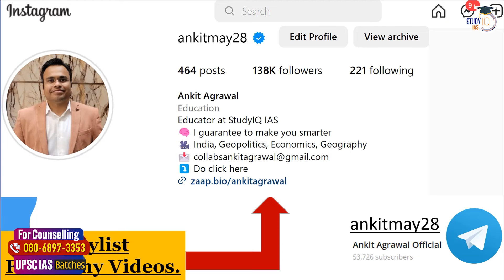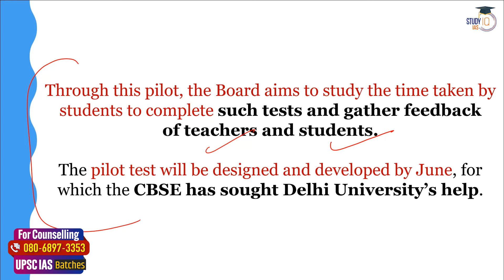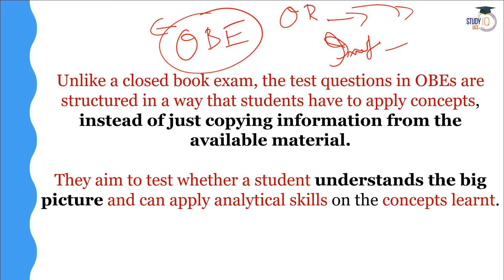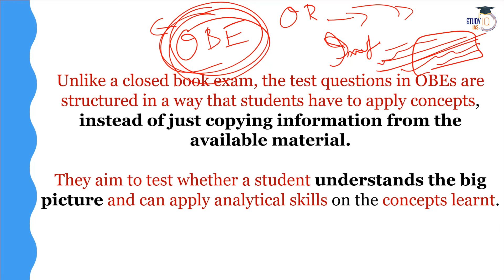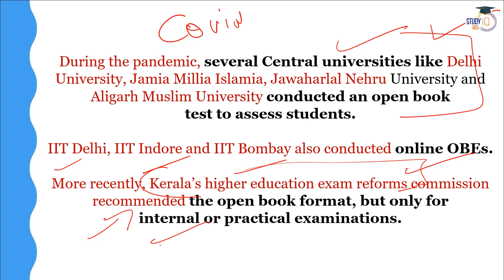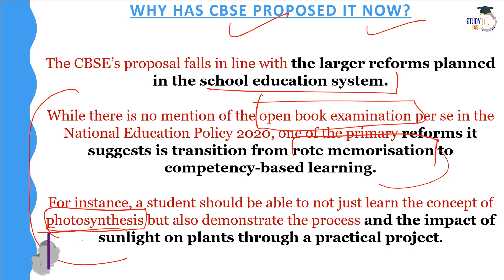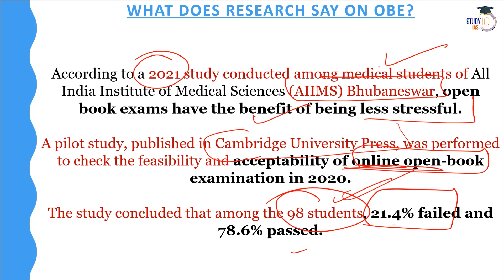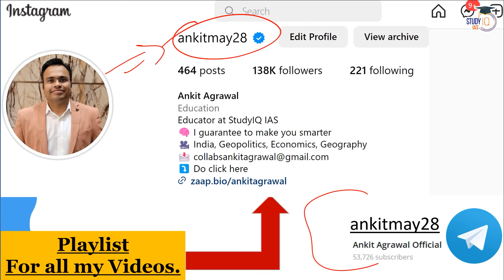Is CBSE Considering Open Book Exams for Class 9 to 12? | UPSC Mains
In this video, we delve into the discussion surrounding CBSE's potential consideration of open book exams for students in classes 9 to 12. Explore the implications, benefits, and challenges of this proposed approach to assessment, particularly in the context of the UPSC Mains examination. Stay informed on educational reforms and their relevance for exam preparation.